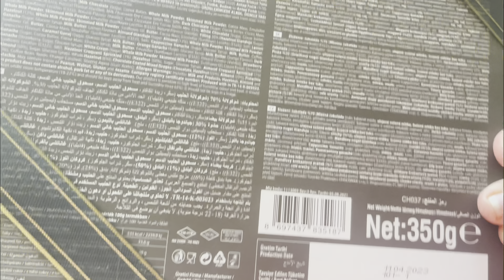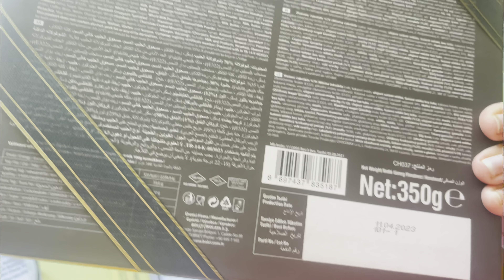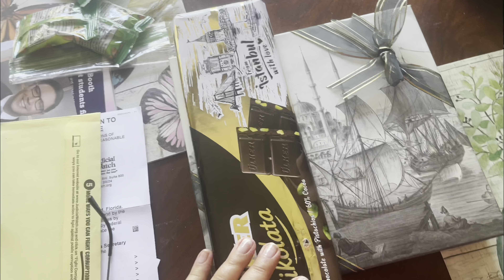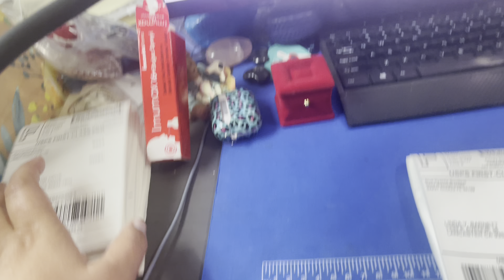Вот какие подарки золотые мне купил Селим jewelry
Дорогие мои! Я обращаюсь к вам с добром и жду от вас того же!
В этом  видео  мой первый день по прилету домой из Турции. Мой любимый мужчина подарил мне цепочку с розой, кольцо с розой, серьги с еашими именами, а теперь еще и обручальное кольцо. Так много золота мне дарил только мой брат, который очент любит меня. От любимого мужчины я впервые получила столько подарков! Конечно, мне очень приятно!
LENA HAPPY - Канал о жизни в США.
★Делюсь своим опытом о жизни в штатах.
★Отвечаю на вопросы зрителей моего канала.

Мы в интернете:
➧ Магазин браслетов
➧ Магазин винтажных вещей
Магазин украшений для кошек и собак :)

Мой инстаграмм: alionka us
И вот еще один мой, с браслетами : bluekyaniteboutique
Я  прикольная на Хеллоуин: